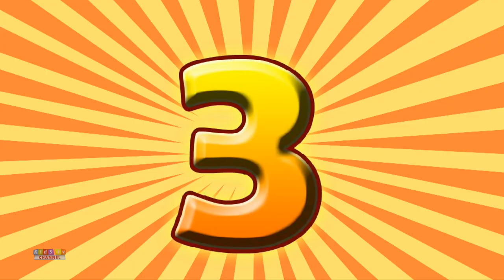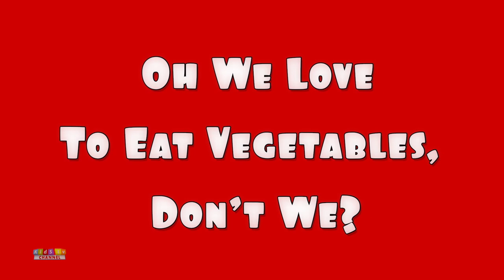Shapes Song | Learn Shapes | Learning Videos for Children | Kids Cartoons from Kids Tv Channel